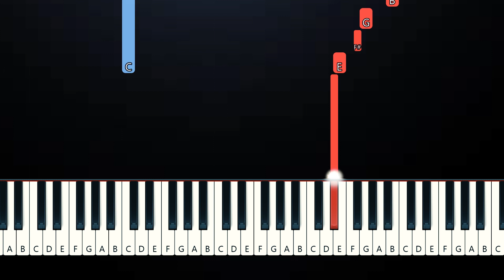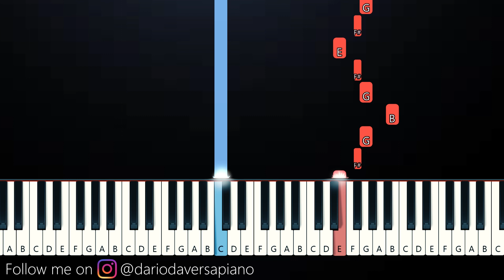Solas - Jamie duffy - tik tok (Slow Easy Piano Tutorial)